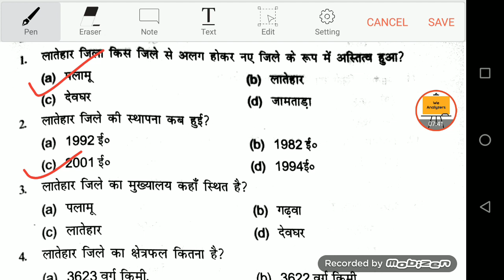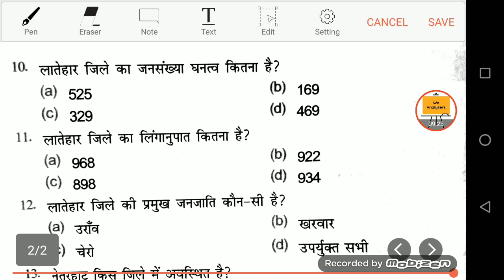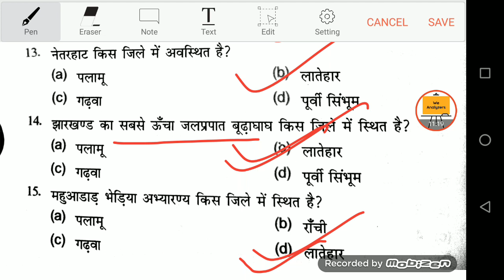Latehar District !!लातेहार जिला ।JPSC ।JSSC ।जिला दर्शन ।Jharkhand GK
1.Link for Ranchi district:-

2. Link for khunti district

3.Link for Garhwa district

Attention Please :-

Plz pay attention..In the beginning Latehar has been said as Lohardaga by mistake.